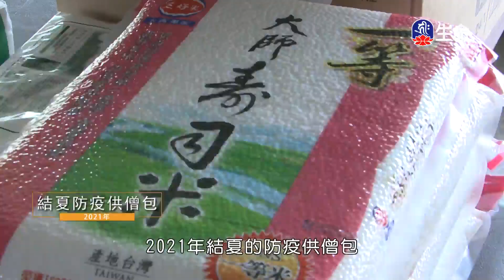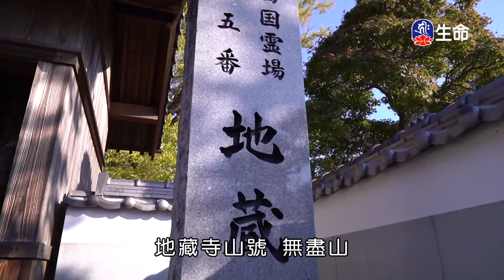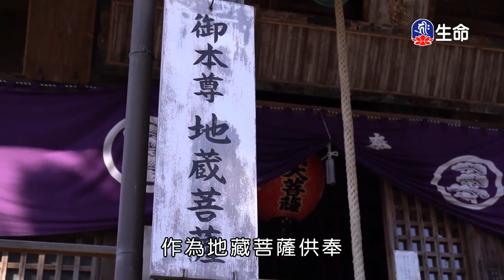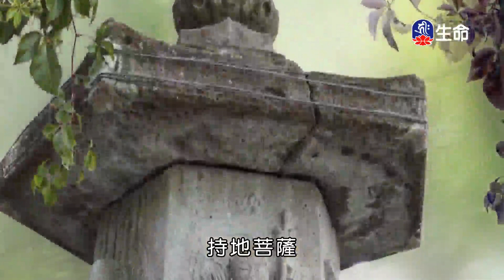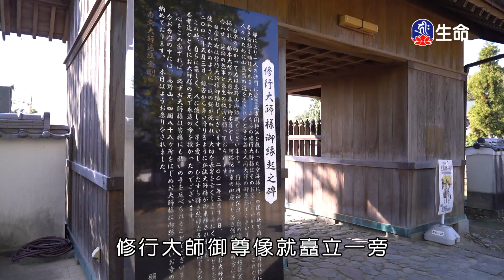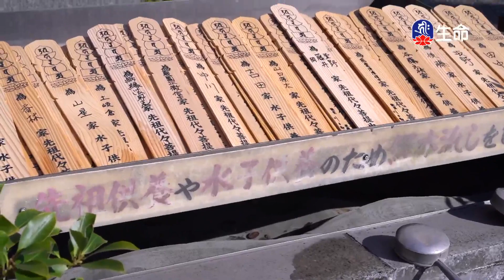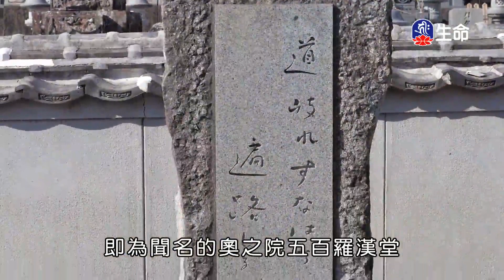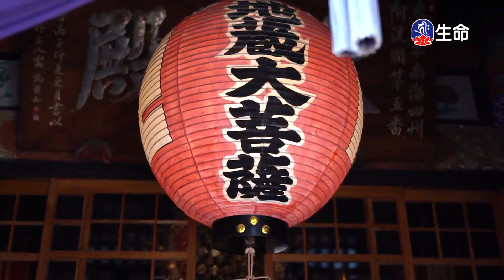淨土生無生論(12)法藏法師_般若講座_(lifetv_20240109_17:00)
般若講座_淨土生無生論(12)法藏法師。

Jing Tu Sheng Wusheng Lun(12)Master Fazheng_Prajna lecture_(lifetv_20240109_17:00)